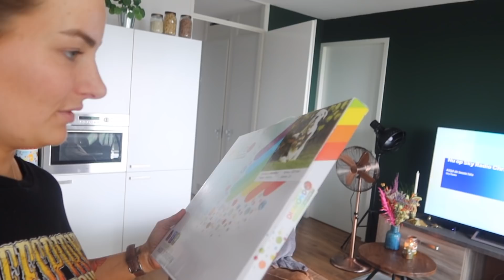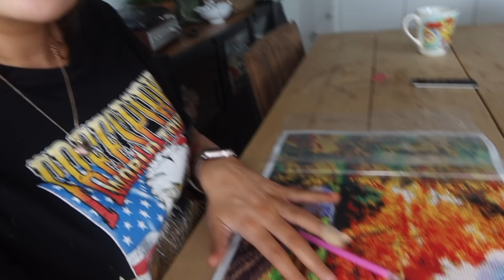VERSLAAFD aan mijn nieuwe HOBBY ★ VLOG 1031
✖ Post adres:
SocialReblz
Tav Jill van Dooren
Passeerdersgracht 18
1016 XH Amsterdam

FAQ:

Mijn vlogs film ik met de Canon G7X Mark III en maak wel eens gebruik van de GoPro Hero 4, mijn extra video’s neem ik op met de Canon 80D